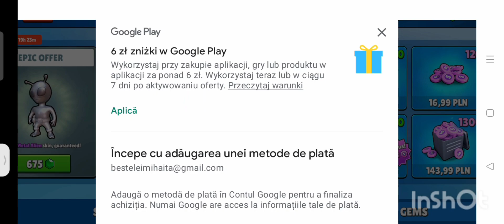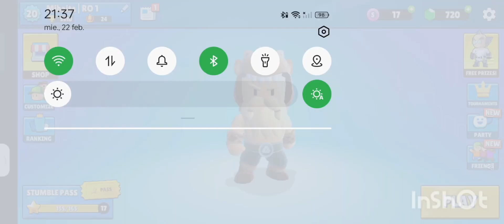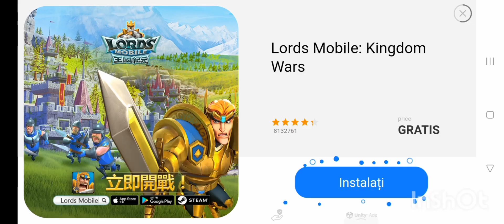Ce spin norocos 🔥 Stumble Guys